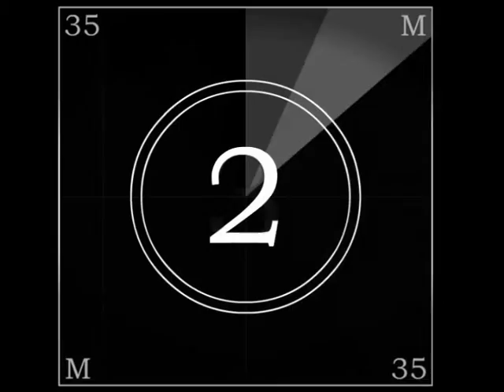short preview Armin Van Buuren video.wmv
short preview video made bye me
long version is 450 mb so i can't upload it grrr